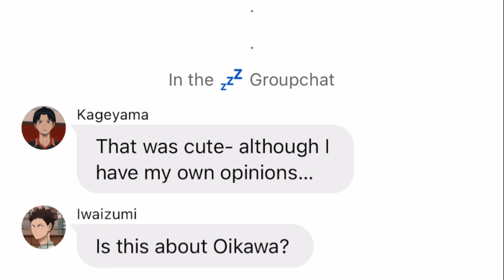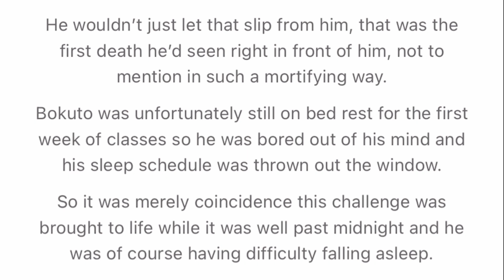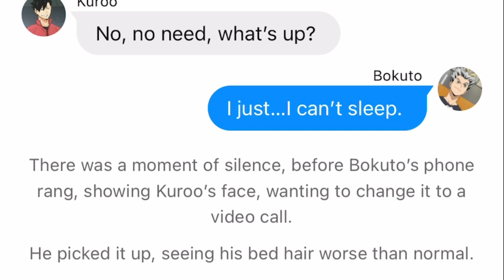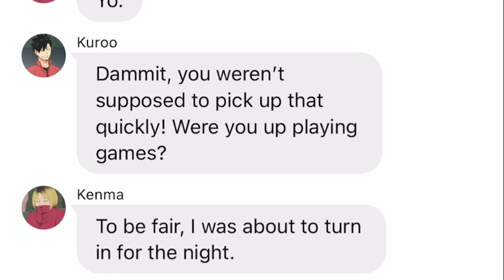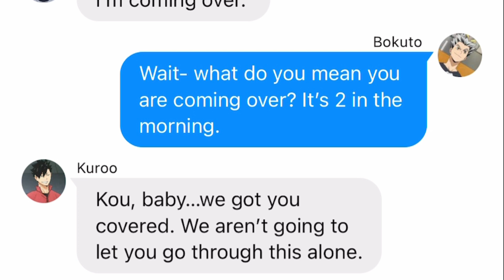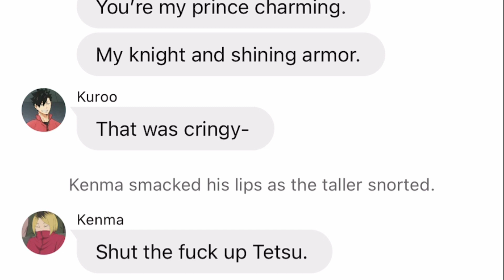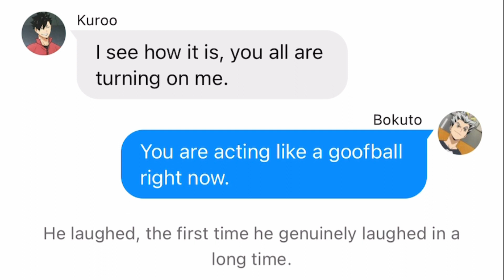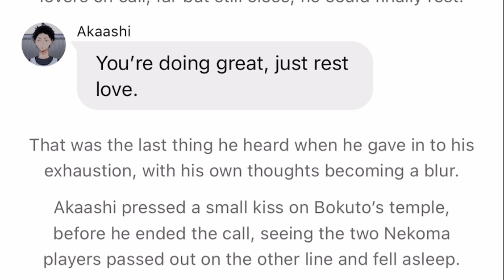'I can't sleep...' Prank | BokuAkaKuroKen | 2/3 | Hurt/Comfort | Poly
Let me know what you think at the end of the story!! I love to hear everyone's feedback!!

LINKS
Wanna help support me?